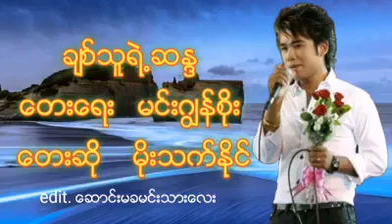ချစ်သူရဲ့ ဆန္ဒ Chit Thu ye Sa da တေးဆို=မိုးသက်နိူင် Moe Thet Naing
ချစ်သူရဲ့ ဆန္ဒ Chit Thu ye Sa da

တေးဆို=မိုးသက်နိူင်  Moe Thet Naing

ပရိတ်သတ်များမဂင်္ဂလာပါ
သာယာချမ်းမြေ့ကြပါစေ

ကျွန်တော်ရဲ့ Channel လေးကနေကြိုဆိုပါတယ်
သီချင်းလေးတွေကြိုက်နှစ်သက်တယ်ဆိုရင်
Like ပေသွားကြပါဦး

Ba nyar han  ဗညားဟန်

Ma naw မနေား
သဟာအောင်  Tha har aung

Paing thet kyaw ပိုင်သက်ကျော်

Moe thet naing  မိုးသက်နိုင်

Naing min aung  နိုင်မင်းအောင်

အောင်မိုးသက် Aung moe  thet
Aung khant paing အောင်ခန့်ပိုင်
zayar naing  ဇေယျာနိူင်

ကိုနန်း Ko Nan
nyi ko moe
min min htoo
 ညီကိုမိုး
မင်းမင်းထူး
မင်းဂျွန်စိုး

Sa moe စမိုး
ညီရဲထိုက်   သီဟအောင်

Faw way ဖော်ဝေး
နေမင်းခန့် Nay min khant
လူကိုချစ် Lu ko chit
ခန့်ညားအောင် Khant nyar aung
Aung thu အောင်သူ
မင်းအောင် min  aung
A naing အနိုင်
အစရှိသေားမြန်မာသံသီချင်းကောင်းလေးများကို ကျွန်တော်ရဲ့ Page &Youtube Channel မှာ အမြဲအားပေးနိုင်ပါတယ်

Myanmar Soung
Myanmar Music grup
Myanmar Sound Channel

မြန်မာသီချင်းကောင်းလေးများစွာကိုထားဝ အကောင်းဆုံးကြိုစားတင်ဆက်သွားပါမယ်

လွှမ်းသွင်အောင်
ရွှေတန်းမြေ Music Channel
Si Thu Aung ဂမုံးမြေ
Aung kg su အောင်ကောင်းစု
So pyaw ဆိုပျော်
STA Myanmar Than Tay